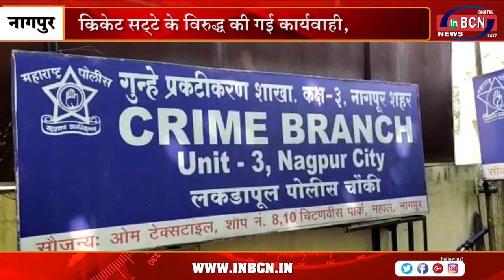क्रिकेट सट्टे के विरुद्ध की गई कार्यवाही | INBCN NEWS